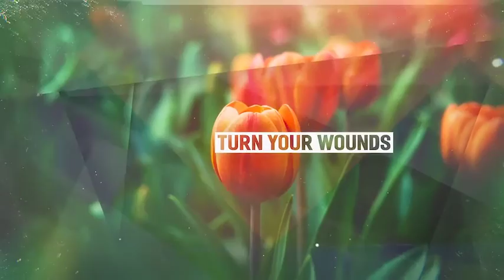Abstract Shapes - Simple Slideshow | Video Displays - Envato elements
abstract,corporate,elegant,epic,gallery,inspiring,intro,parallax,portfolio,production demo,showreel,slideshow,special event,titles,trailer